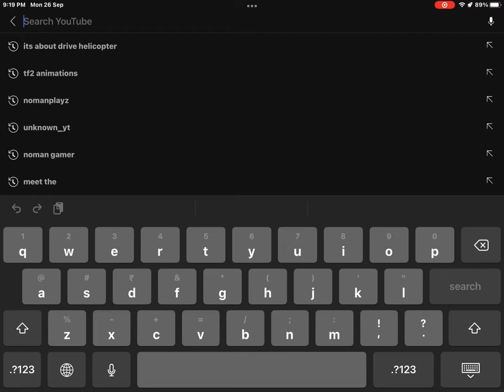Subscribe To My Second Channel